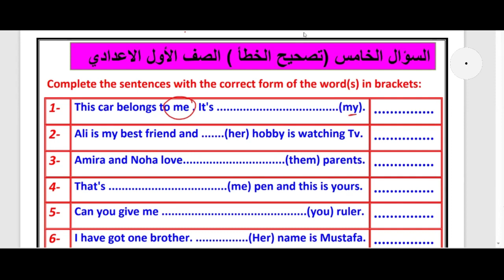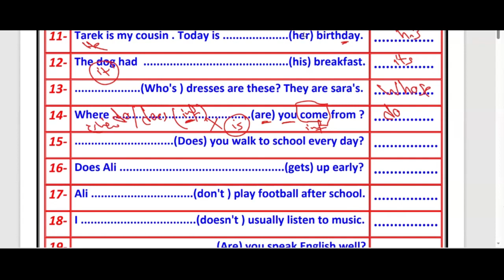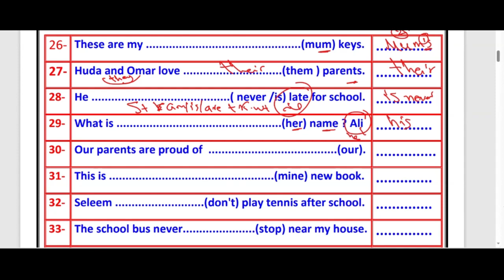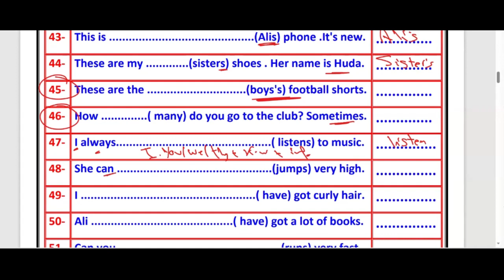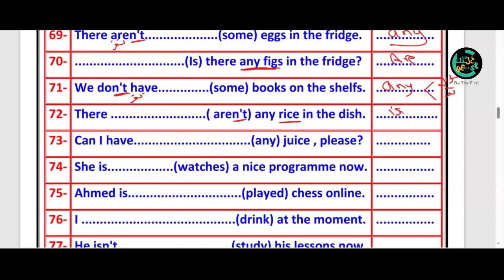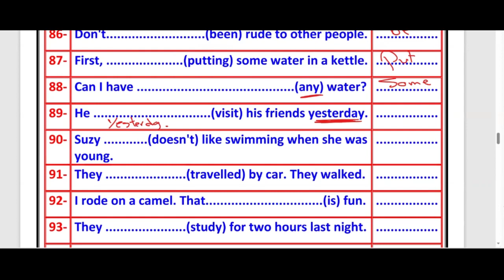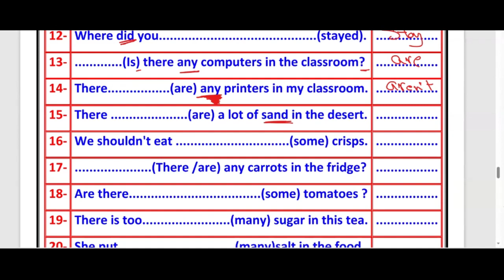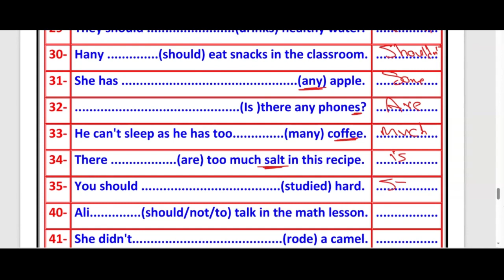انجليزي - اولي اعدادي - جرامر اولي اعدادي - شرح منهج اولي اعدادي - سؤال correct - مواصفات جديده